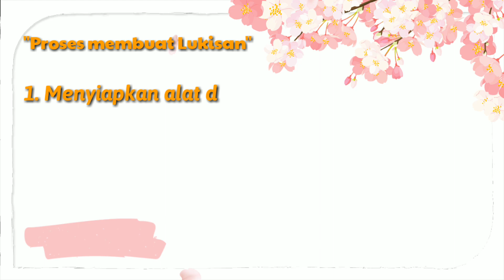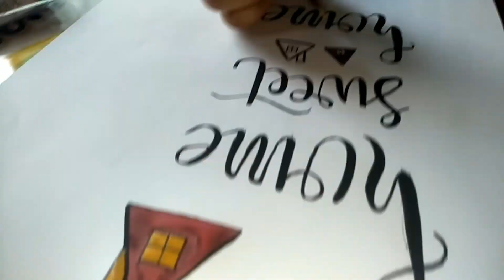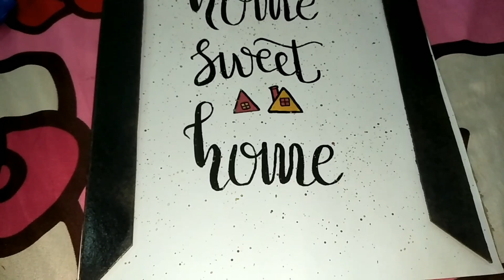Membuat lukisan SHABBY karya Arum salwindri | PIAUD UIN STS JAMBI